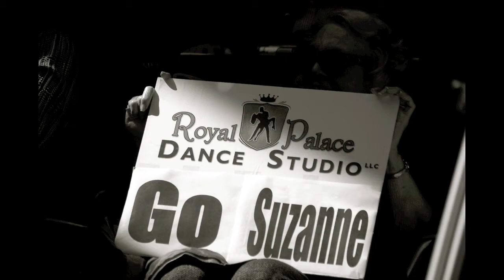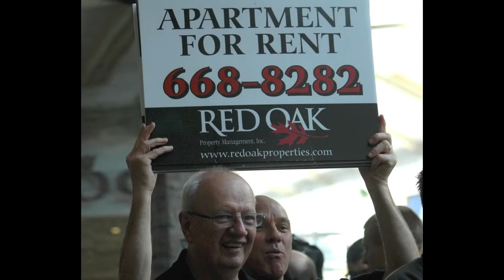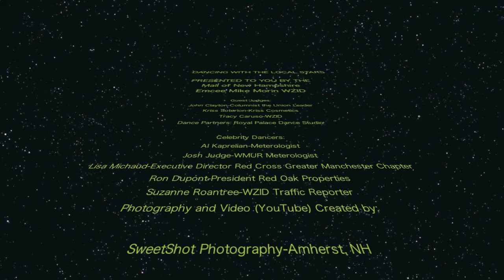Dancing with the Stars-Granite State Style-Manchester NH A-Z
Music by the Shall We Dance Soundtrackk CD copyright2004 Miramax label: owner of CD
Songs:Happy Feet-Randy Spendlove, Lets Dance by Mya,Perfidia, Randy Spendlove